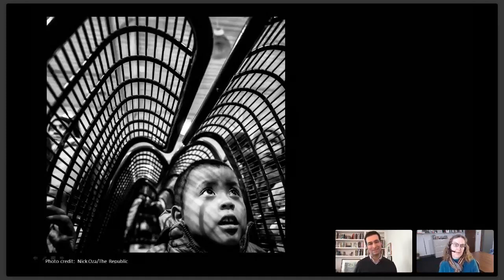Chatting the Pictures: New Years Embrace, Phoenix Bus Station, Layers of the Shutdown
Welcome to the latest edition of Chatting the Pictures, a weekly, micro-edition of the Reading the Pictures Salon. In each 20-minute webcast, co-hosts Michael Shaw, publisher of Reading the Pictures, and writer and historian, Cara Finnegan, discuss three prominent photos in the news. The program is broken into three segments: “The News,” “The Look,” and “The Pick.” “The News” examine a hard news image for its content value. “The Look” focuses on a news photo for its artistry and style. And “The Pick” asks what made a high profile photo so unique to editors or the public.

“The News” photo this week was taken by Craig Ruttle for AP.  After a very difficult 2018, it seems New Years this year really was news — specifically, an occasion for hope and optimism for better. Certainly, we embrace the love.

For “The Look,” we discuss a photo by  Nick Oza for The Arizona Republic. The picture captures a child under a pair of benches after ICE dropped off more than 100 Guatemalan migrants at a Phoenix bus station. Tracking the ongoing border crisis, Michael and Cara discuss how much this beautifully architectural photo is grim or optimistic.

“The Pick” this week features a photo by Evelyn Hockstein for The Washington Post. We haven’t seen a lot of interesting photos of the government shutdown but this is certainly the exception. Here, we see a security guard inside the entrance of the EPA just hours before the shutdown took effect. We saw many layers in the textured and concerned photo, including elements that speak to access, race, and even the environment.